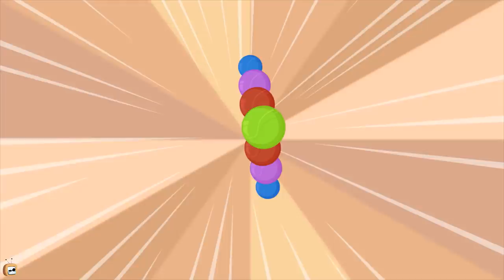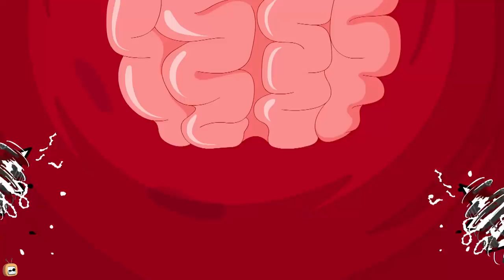Rat-A-Tat |'HIDE AND SEEK Cartoon Movie + 7 Videos for Children'| Chotoonz Kids Funny Cartoon Videos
In HIDE AND SEEK Cartoon Movie + 7 Videos for Children  of Rat a Tat,  the mice brothers and Don bring to you a hysterically funny cartoon compilation for kids. Join them as they celebrate Ballu's birthday, play a few fun party games, go back to basics and play marble games and many more! Don't forget to tune into this hilarious\ 1 hour cartoon compilation that will surely leave you in spilts!